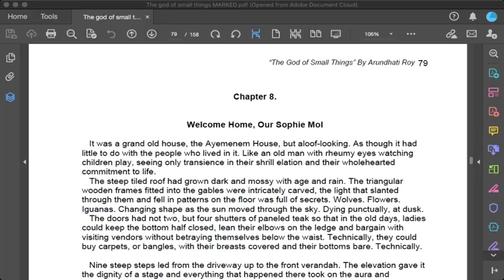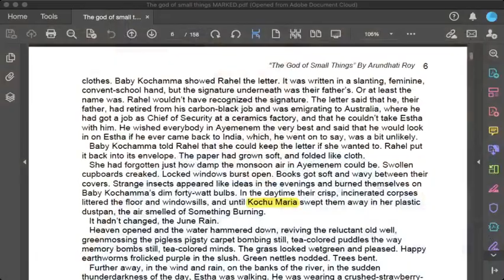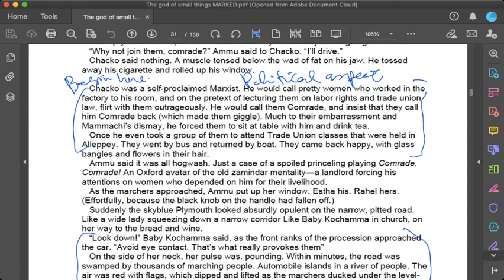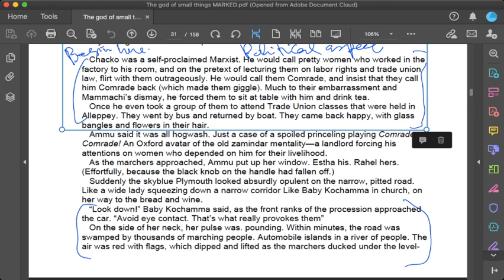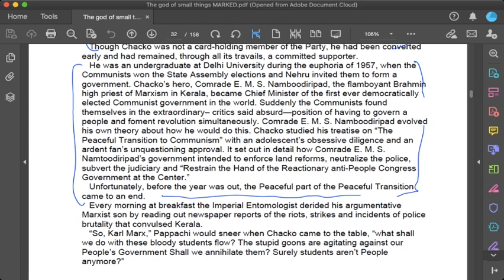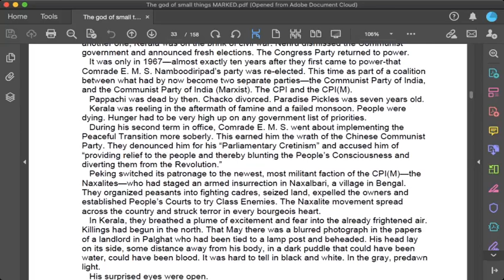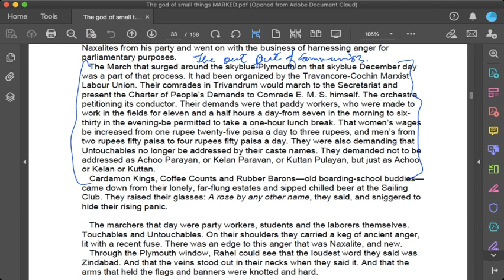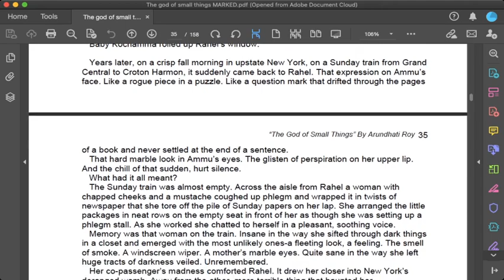Political ideology in Roy's TGOST Ch 2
This video discusses the political aspect of Marxism in Roy's novel The God of Small Things and helps understand inequality and injustice.